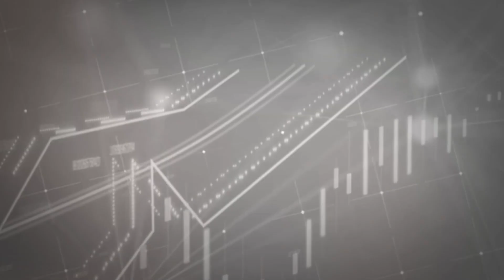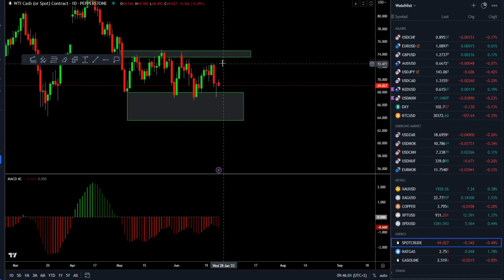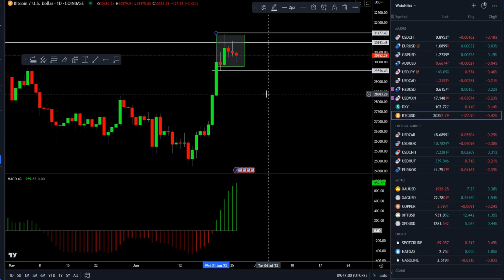Forex forecast 06 /26/2023 on USD/MXN, Gold, Crude Oil and Bitcoin from Petar Jacimovic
00:00 Announcement of today’s analisys – USD/MXN, GOLD, Crude Oil and Bitcoin
00:17 USD/MXN
01:44 GOLD
03:12 Crude Oil
04:22 Bitcoin